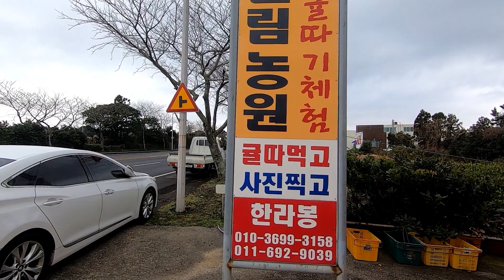[ South Korea ] [제주 Jeju tour-09] 제주 귤따기 체험. Citrus/Tangerine/Mandarin picking experience.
직접 귤을 따서 먹는 특별한 체험. A special experience of picking Citrus/Tangerine/Mandarin and eating them. If you travel Jeju Island in winter, try it. 겨울에 제주도를 여행하신다면 시도해 보세요

*. 본 영상의 귤 농원과는 관련이 없습니다.
여행하는 길에 들러 체험하고, 찍은 영상을 공유하는 것입니다.

Henry Channel :Henry's business travel